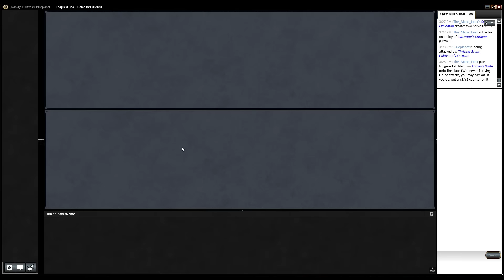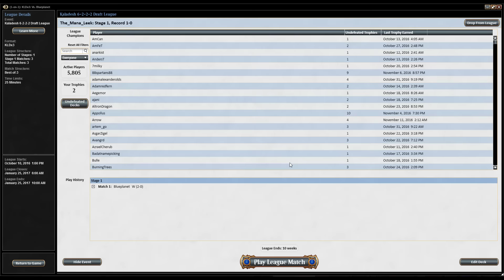Kaladesh Draft (Nov. 12th, 2016): Match 1 - Spikey Saturday #100